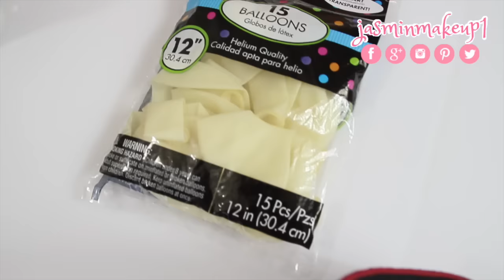DIY Orbeez Bolas Anti-Estres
Si me quieres enviar Cartitas o Dibujitos:

♥Jasmin Melendez
P.O.Box 1853